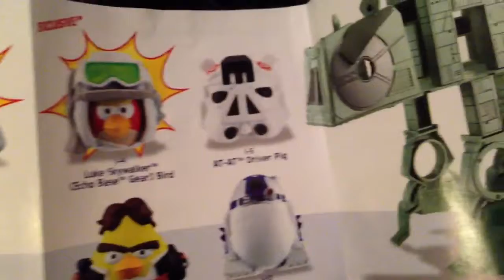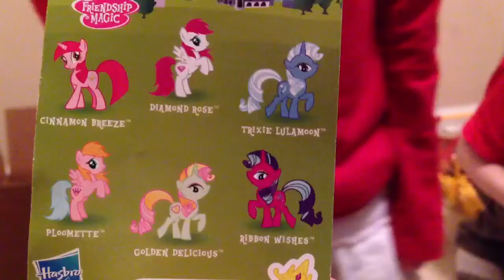Mystery Bags 4/25/13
Star Wars Angry Birds & My Little Pony